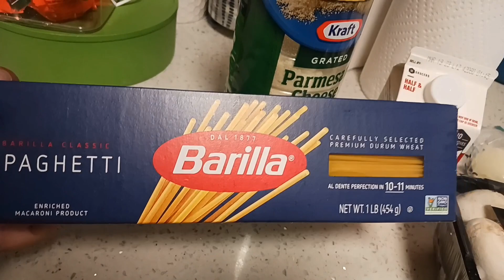dumpster diving| magluto tayo ng spaghetti pasta , easy Lang na recipe e share ko Lang sa inyo 🥰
hello guy's e share ko Lang Sa inyo ang aking easy recipe na spaghetti pasta paborito ng aking mga anakis 😋 madali Lang guy's at masarap din☺️ maraming salamat po sa inyo at see you next videos 🙏🥰